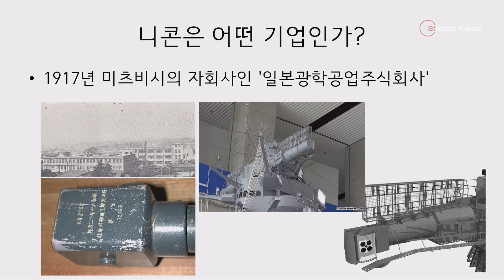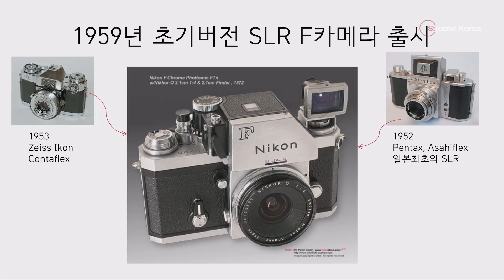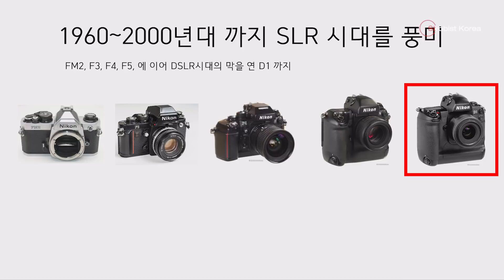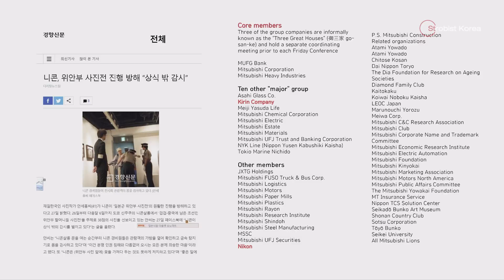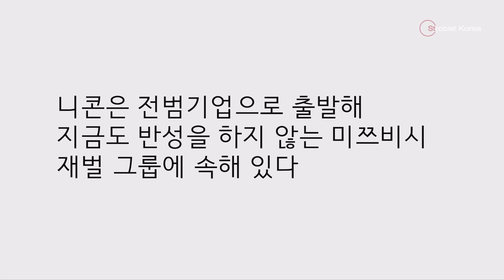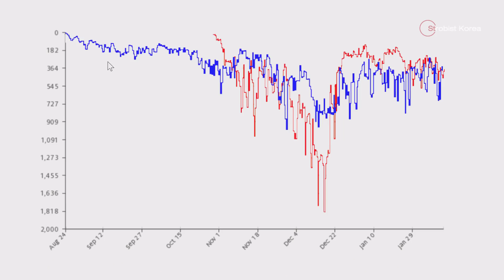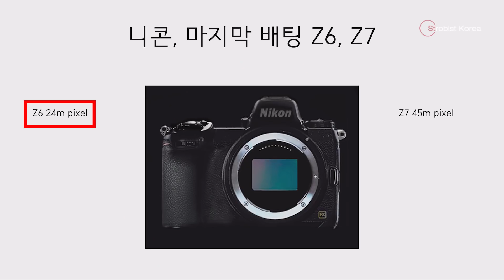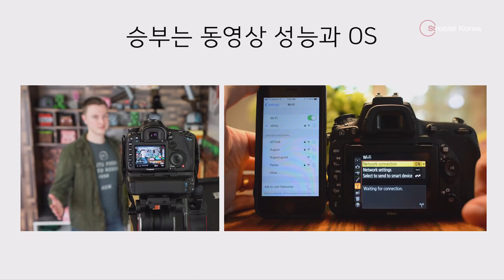니콘은 위기탈출을 할 수 있을까? 마지막 승부수 Z 바디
더 나은 방송을 위한 후원을 기다리고 있습니다.

-해당 내용은 본인의 개인적이고 주관적인 의견입니다. -

2017년 부도 위기설에 내몰린 니콘은 다행히 D850의 순조로운 판매로 당장의 급한 불을 껏습니다. 하지만 미래를 건 진짜 배팅은 지금부터 새로 출시할 Z 마운트 바디에 있다고 해도 과언이 아닌데요. 이를 계기로 현재 니콘에 대해서 알아 봅니다.

니콘은 미쯔비시의 광학 군수 물자공급을 위해서 출발 되었습니다. 2차세계대전동안 일본군을 위해서 다양한 광학기기를 생산했었습니다.

1945년 일본의 패망과 함께 니콘은 군수업체에서 민간용 카메라 업체로 변신을 꾀합니다.

다양한 RF 카메라를 생산 했었지만, 라이카의 아류로 밖에 입지가 없었던 니콘은 한국전쟁을 계기로 유명세를 탑니다.

이후 라이카 M3를 보고 RF카메라 개발을 포기하고 SLR로 눈을 돌립니다.

자이츠 이콘의 SLR과 펜탁스의 일본 최초의 SLR카메라를 적당히 섞어 문제점을 해결헌 F 바디를 만들면서 니콘은 성장의 발판을 마련합니다.

이후 2000년대 초반까지 SLR 카메라의 절대 강자로 전성기를 구가 합니다.

디지털시대의 약진을 보여주었던 캐논은 니콘의 망작 D2h를 기회로 니콘이 점령하던 점유율 대부분을 뺏어 오는데 성공하고, 니콘은 암흑기로 들어 섭니다.

니콘 하면 항상 따라 붙는 전범기업이라는 이미지, 여기에서 저는 니콘이 전범기업이라고 생각합니다. 예를 들어 안세홍 작가의 일본 니콘사롱에서 위안부 주제의 사진전시를 일반적으로 취소해 무리를 일으켰습니다. 수년간 법적 투쟁에 진 니콘은 울며 겨자먹기로 위안부 사진전을 진행하지만, 입구에 금속탐지기 설치, 각종 CCTV대량 설치 등 다양한 방법으로 방해 합니다.

이런 배경에 전범기업의 모태인 미쯔비시 재벌 그룹이 깊게 관여 되어 있다고 생각합니다. 미쯔비시는 일본내 가장 큰 문어발식 기업중 하나이고, 여기에 니콘이 속해 있습니다.

2017년 니콘발 부도 위기에서 나온 이야기중, 일본 정부와 미쯔비시 은행은 후지필름이 니콘을 인수 했으면 한다는 내용도 있는데요, 니콘 입장에서는 다행히 D850의 인기로 위기를 벗어 날수 있었습니다.

하지만, 이제 진짜 승부수를 던진 Z 마운트 바디가 곧 출시 됩니다. 이 결과에 따라 니콘은 자신들의 광고 처럼 향후 100년을 이어갈 새로운 마운트를 얻게 될지, 아니면 마지막 Z 바디와 함께 인수합병에 들어갈지 운명의 순간이 다가 왔습니다.

정정 - 영상내, D850매출액 그래프는 인기 투표 그래프입니다. 제보자 '마루토스'님께 감사드립니다.